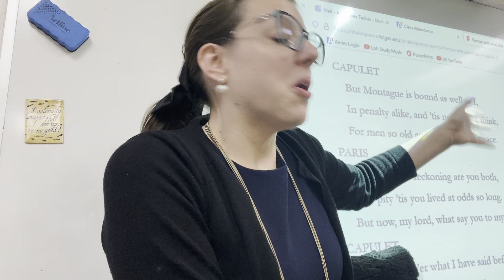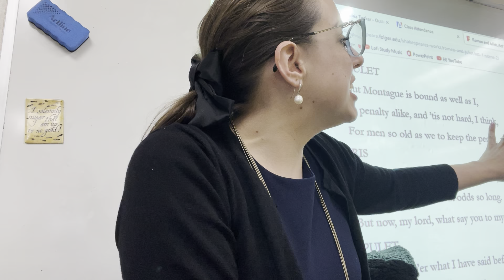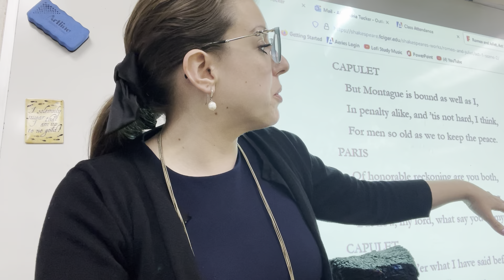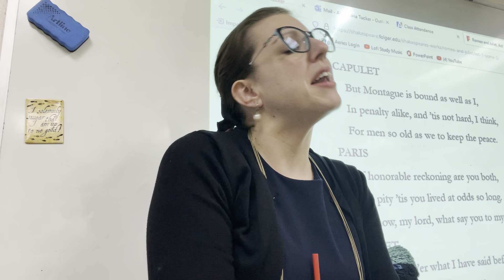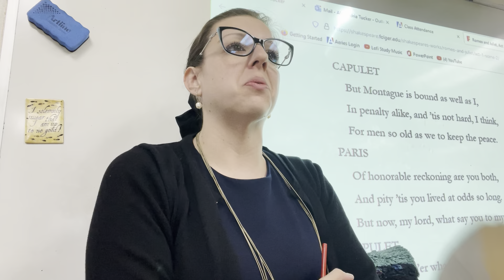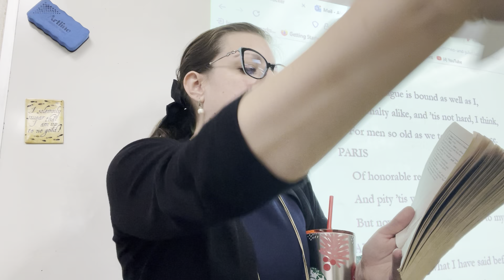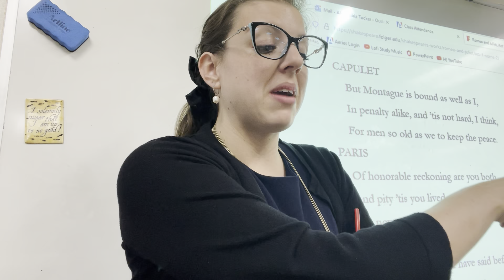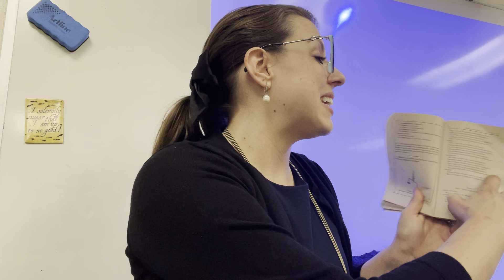Romeo and Juliet 1.2